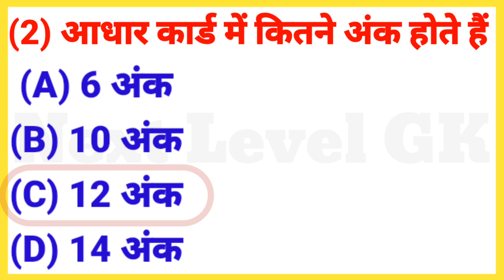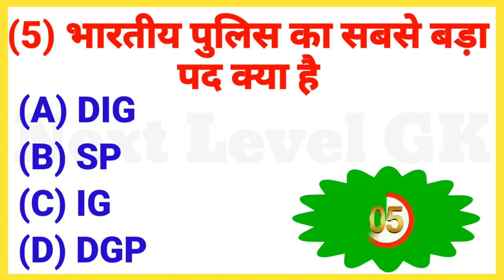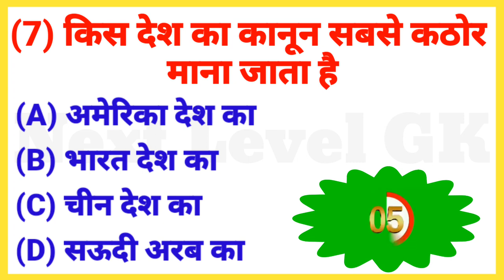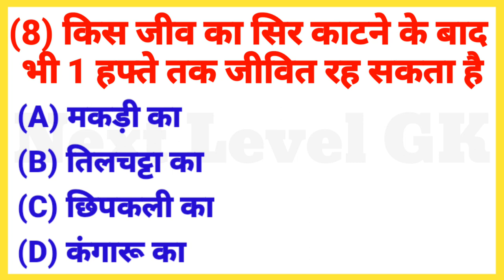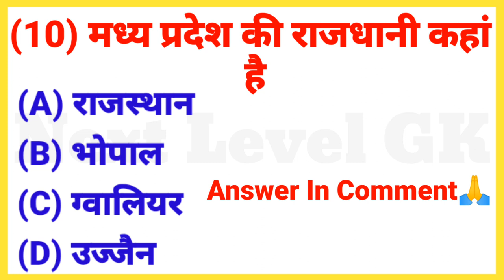लाल अंगूर किस देश में पाया जाता है || General Knowledge || important GK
लाल अंगूर किस देश में पाया जाता है || General Knowledge || important GK || ‎@Next Level GK

Yours Queries 👇
Facebook ka use sabse jyada kis Desh mein hota hai
gk Questions
gk question
gk quiz
gk questionand answer
General knowledge
g k question and answer
Saamanya gyan
Important question in gk
Important gk
Top 15 gk quiz
Gk quiz
gk questions and answers
gk today
Gk gs
gk tricks
general awareness
general science for comparative exams
general science
samanya vigyan
samanya hindi
current affairs
UPSC
upsc gk
सामान्य ज्ञान
जीके
जीके क्वेश्चन्स
जनरल नॉलेज स्टडी
लाल अंगूर किस देश में पाए जाते हैं।